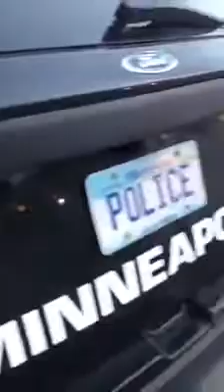at theVideo contains graphic content and physical violence that some viewers may find disturbing